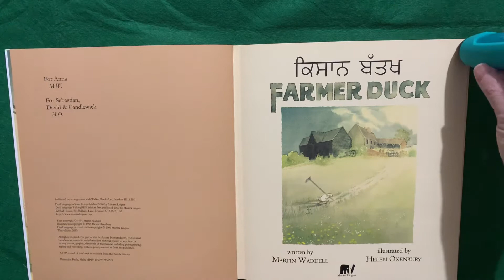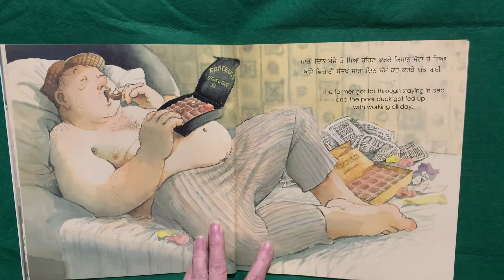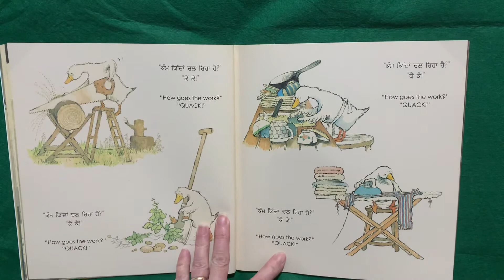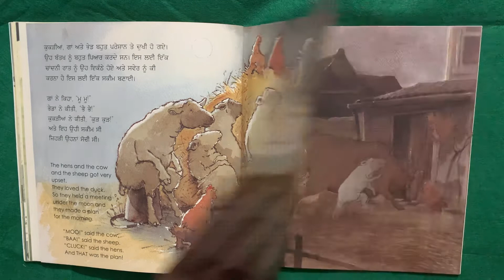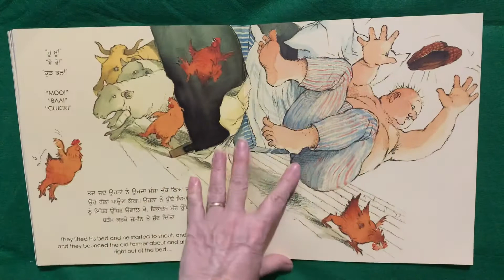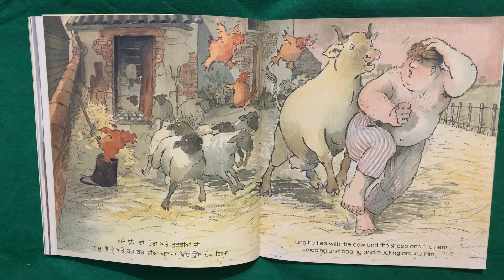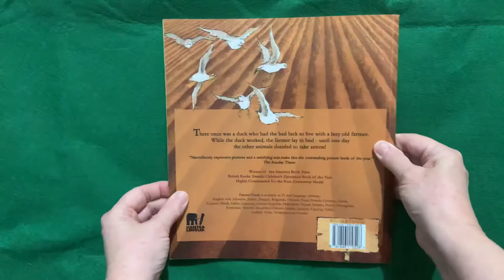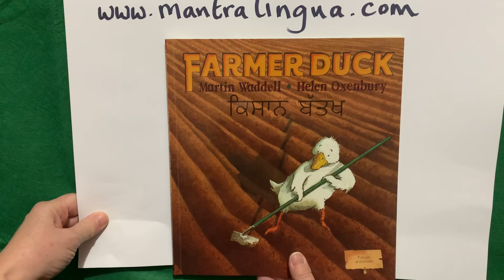Panjabi Farmer Duck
Panjabi Story Time
Original text in English
written by Martin Waddell